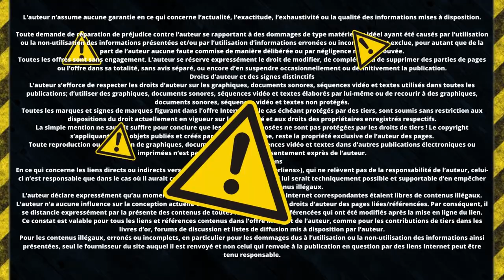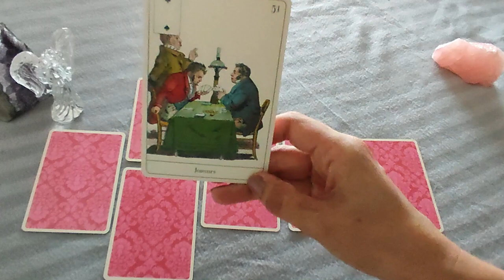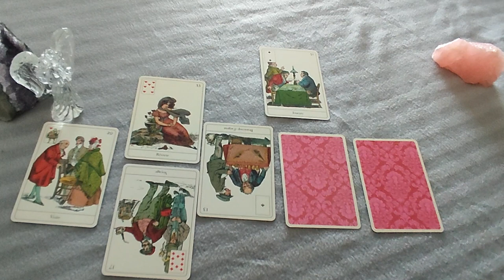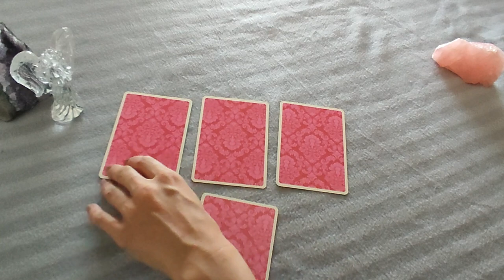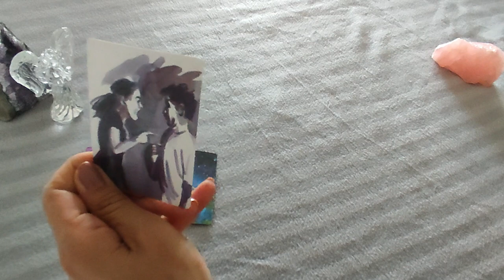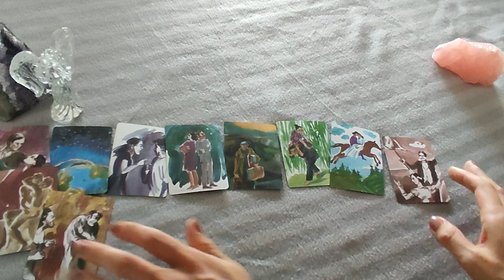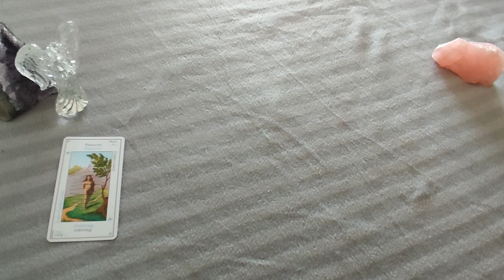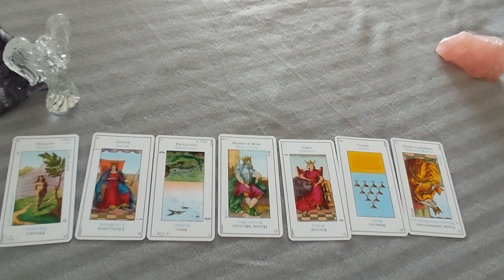L'Intrigante mène l'enquête PATRICK BRUEL, NON LIEU SUR LES ACCUSATIONS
Patrick Bruel, Maurice Benguigui est visé en 2019 par des enquêtes préliminaires pour agression, exhibition et harcèlement sexuel. Il est également poursuivi par les autorités suisses à la justice française.
Le 22 décembre 2020, l’Agence France-Presse (AFP)annonce que la totalité des accusations a été classée sans suite le vendredi 3 septembre selon des sources proche de l’enquête.
Le parquet de Nanterre (Hauts-de-Seine), où les affaires avaient été dépaysées, a donné ce verdict « en l’absence d’élément permettant de caractériser une infraction pénale », et l'a communiqué à l’AFP.